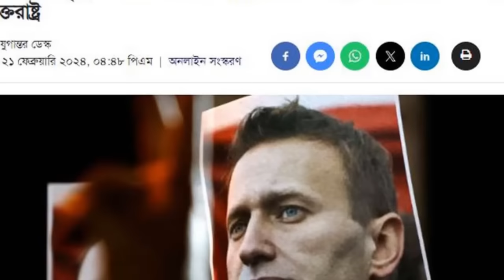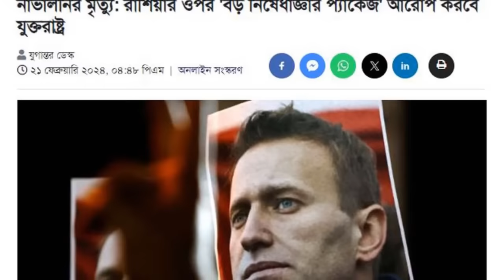BBC World News 22 March 2024 World News Bangla International News Today আন্তর্জাতিক খবর বিশ্ব সংবাদ